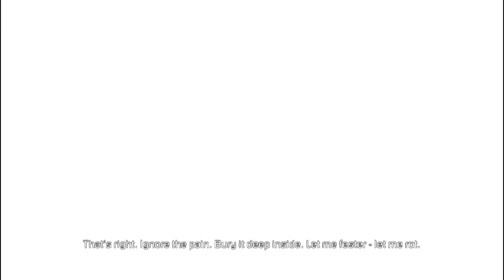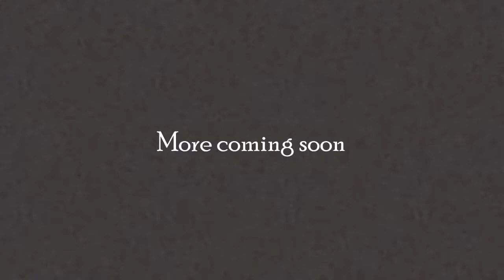Dead Space 2 - Part 5 - Something's living in the fridge!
Now we're taking a trip through the freezers to a whirly spinny thing, they need to stop these jump scares, my heart hurts ;-;